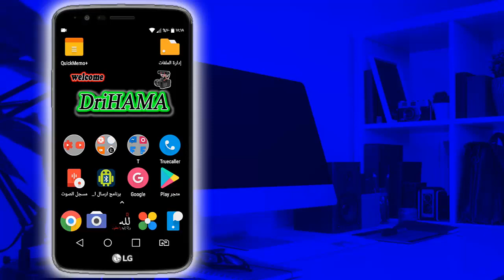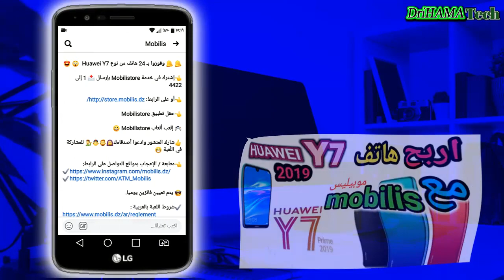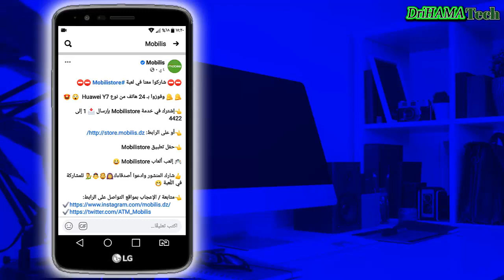جديد موبيليس Mobilis : مسابقة موبيليستور لربح هاتف هواويHuawei Y7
السلام عليكم ومرحبا بكم في قناة دري حاما تيك drihamatech

عرض موبيليس الجديد
مسابقة موبيليستور لربح هاتف هواويy7

شروط المسابقة تجدونها في الصفحة الرسمية لموبيليس mobilis  باللغة العربية والفرنسية .

اذا اردت المشاركة شاهد الفيديو كامل حتى تعرف الملاحظة التي قلتها , وان شاهدته وفهمته .  هاته بقية الفيديوهات التي ذكرتها .

بالتوفيق الفائزين وحظ اوفر للآخرين .

قد يهمك الأمر الآن

جديد عروض موبيليس لشهر رمضان 2020

كم يستغرق رفع فيديو على اليوتيوب في السرعة المنخفضة لشريحة موبيليس نافيقي 240 ألف ل 6 اشهر

كم استهلك من حجم انترنيت في السرعة المنخفضة لشريحة موبيليس نافيقي 240 ألف ل 6 اشهر

ستة 6 اكواد لموبيليس Mobilis  فريدة من نوعها ومهمة لكل من يعاني من نقص في الرصيد التلقائي 2020

Be_king.
Mobilis_be_king.